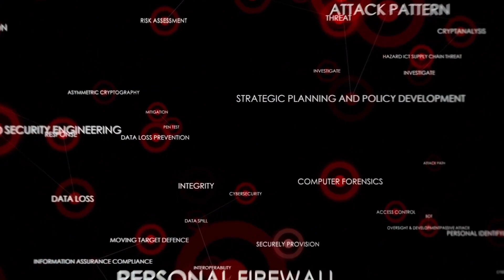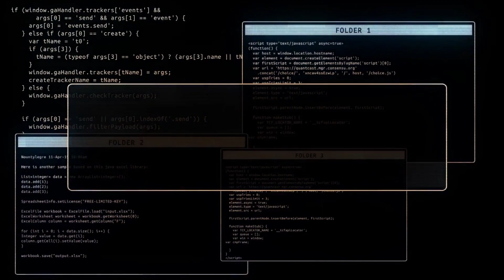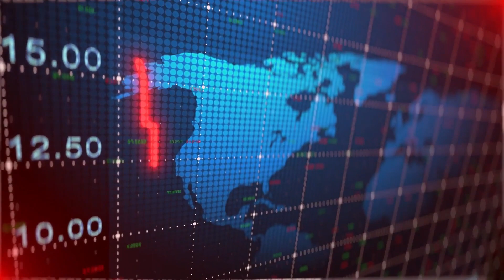The 2017 Russian Deadliest Cyber Attack on Ukraine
🌐🔒 Step into the shadowy world of cyber warfare as we delve deep into the harrowing tale of the 2017 Ukraine cyber attack – a pivotal moment that sent shockwaves through the digital realm. Brace yourself for an in-depth exploration of the meticulously orchestrated assault, the staggering financial losses amounting to billions, and the unsettling echoes that reverberate in the age of technology. Join us to uncover the layers of this high-stakes battle in the virtual arena. CyberWarfare UkraineAttack 💻🌐🔥